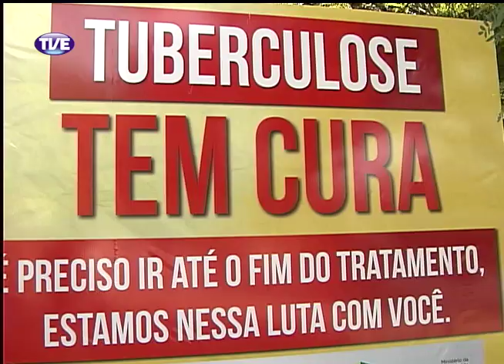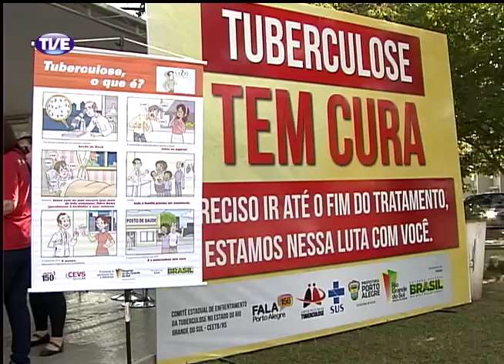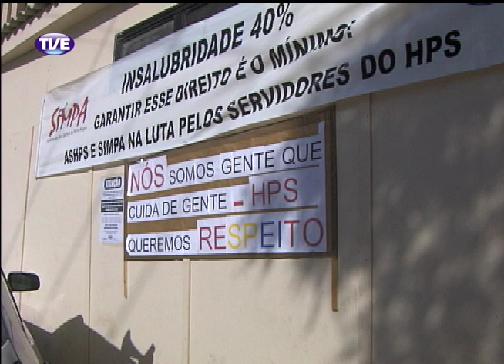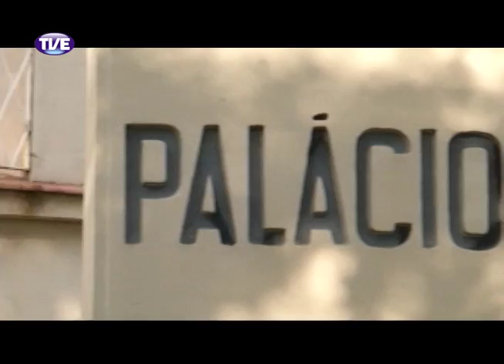Jornal da TVE - Segunda Edição - 26/03/14 Bloco 1